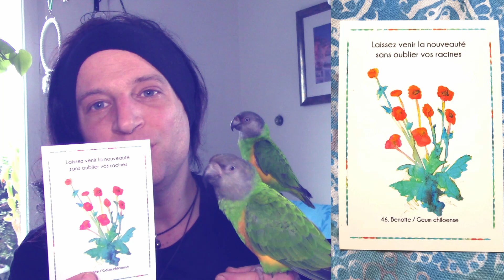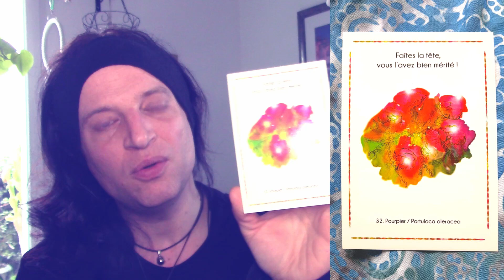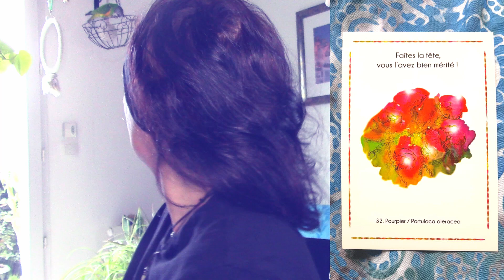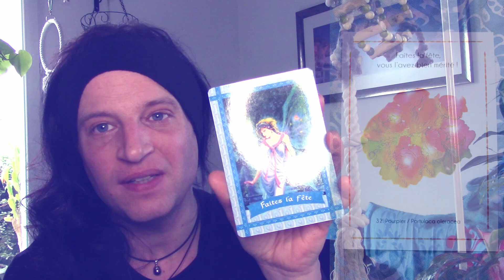Conseils angéliques du 20/03/2023 au 26/03/2023******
cette semaine e Nouvelle Lune en Bélier ( 21 Mars ) et d' Equinoxe de Printemps ( 20 Mars ) est porteuse de Grands Changements dans nos Vies et dans Notre Rapport à Nous-même ainsi qu'au Monde. Nous nous habituons à nos Nouvelles Perceptions et surtout, nous acceptons que la Nouveauté Entrante est Bénéfique et Magnifiquement Positive.

Bien chaleureusement
Mauruuru, Efkaristo poli, Merci

Eric

Plante citée :  Opuntia monacantha

Temps de la vidéo:
début de semaine: 02:16
milieu de semaine : 07:00
fin de semaine : 10:15
synthèse: 12:58
:méditation: 16:08

** Mes oracles " Messages des Plantes du Monde " et " Messages des Poissons du Monde "sont disponibles  sur le site de Be Light Editions aux liens suivants:

** Pour soutenir mon travail, vous pouvez faire un don par PayPal a l'adresse ( Eric Kotsiras, en le mettant en forme de " Cadeau " ). Mauruuru Merci Infini

merci de votre visite, Eric

Eric